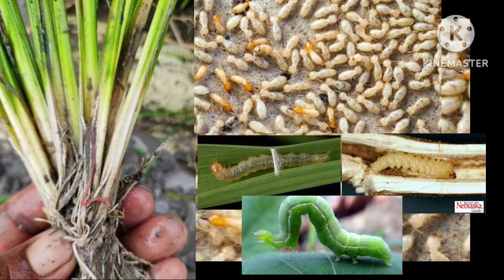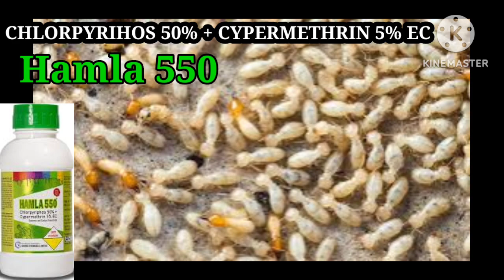धान में लाल घेसी और दीमक और सुंडी तीनों पूरी तरह से कंट्रोल